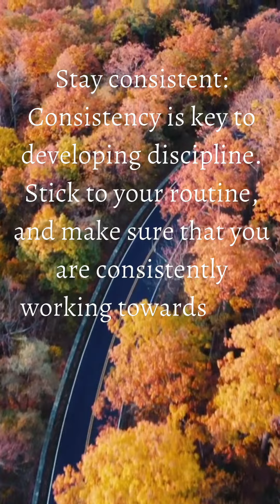Let's talk about DESCIPLINE.